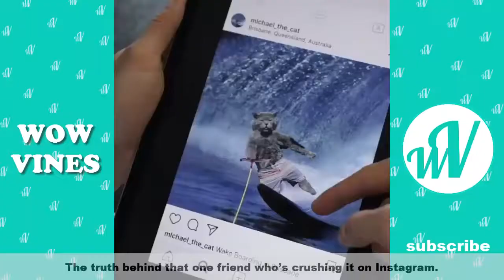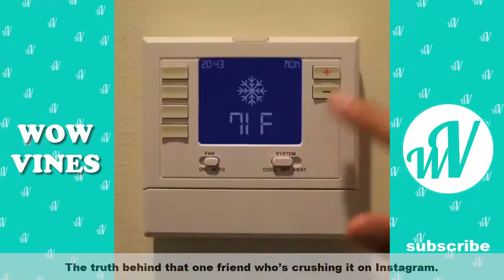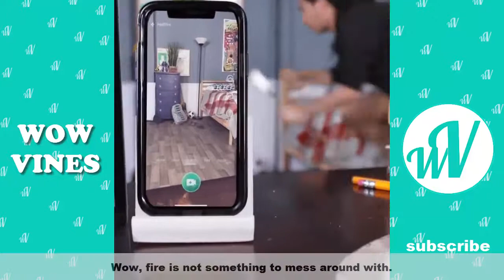INCREDIBLE MAGIC Zach King Magic Vines Compilation 2018 - WOW Vines✔